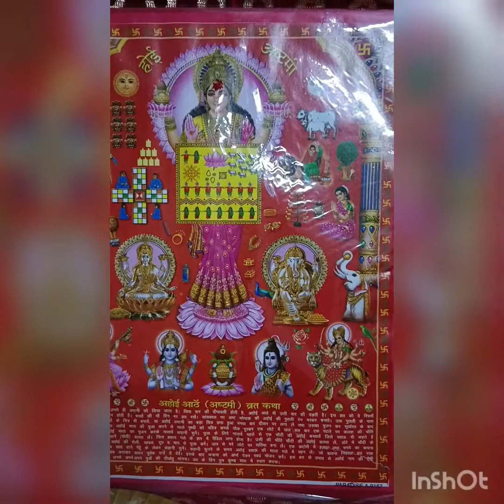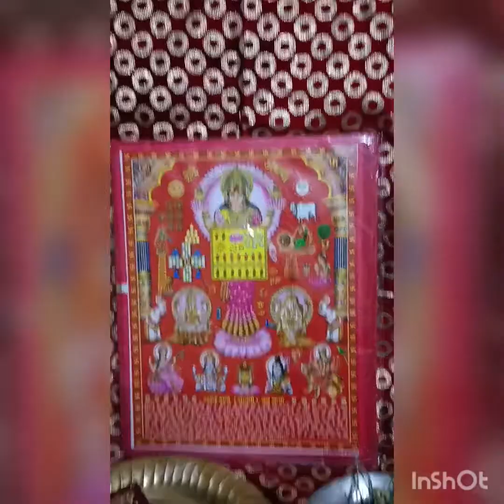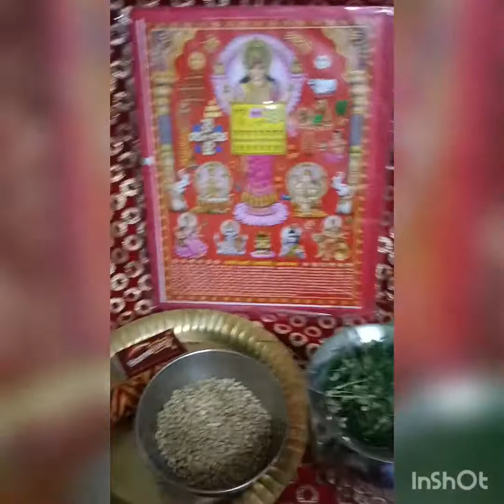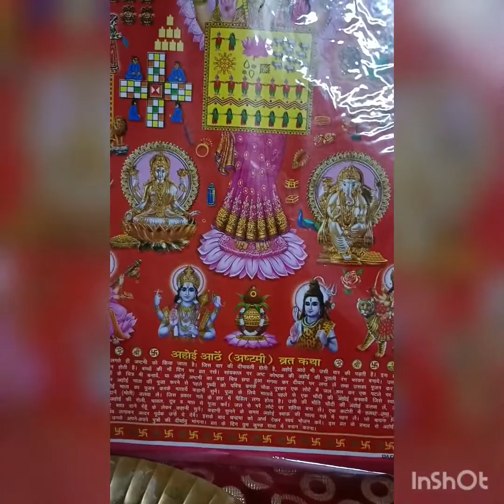होई माता की कहानी/सब के सहयोग के लिए बहुत बहुत धन्यवाद/होई माता सभी बहनों आशीर्वाद दे होई माता की जय